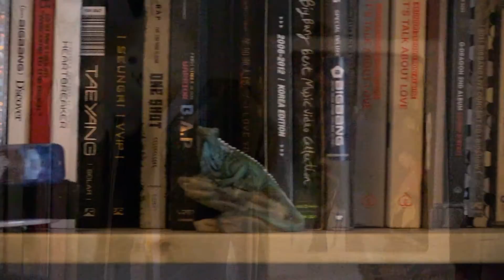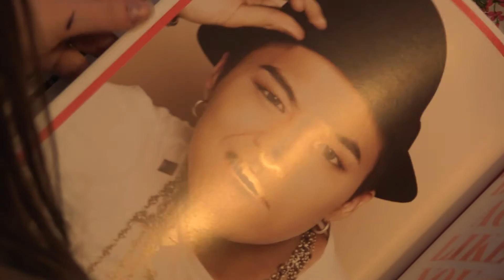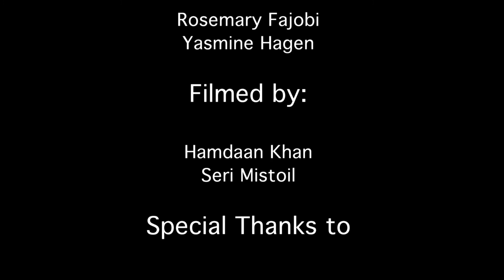The Fandomania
A descriptive account of a girl's obsession for K-POP culture.